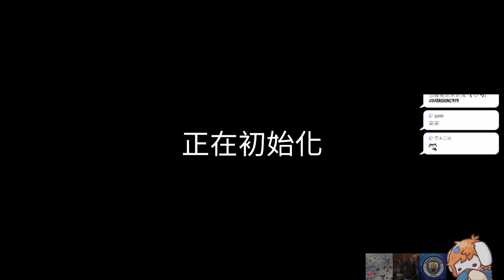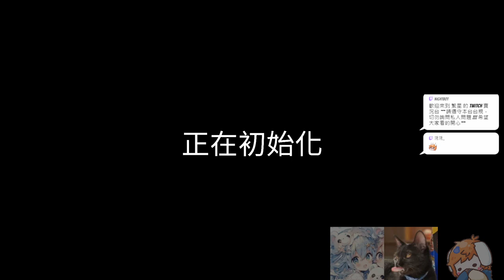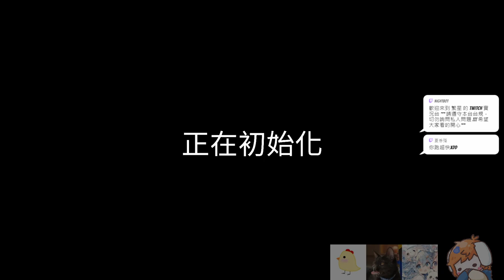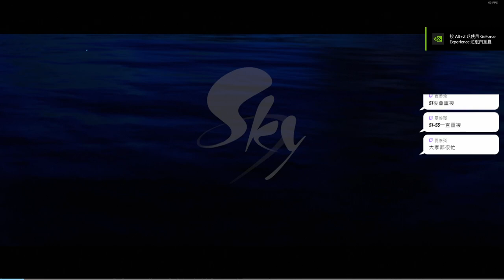【繁星】英雄聯盟 2024 7 23